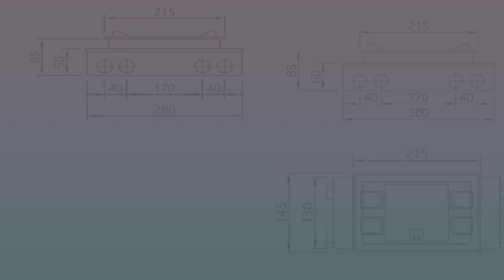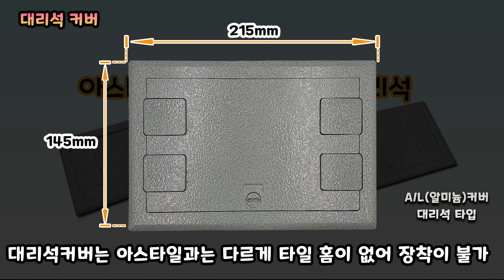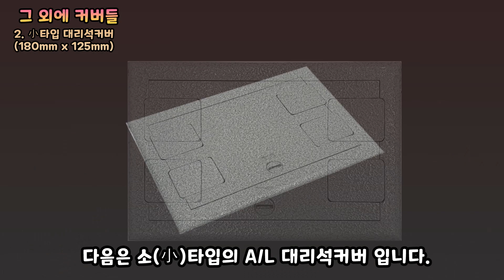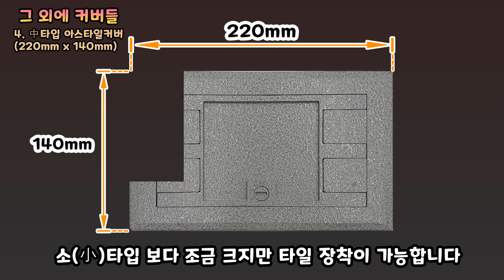시스템박스 알아보기 Part.1 커버편 / 커버사이즈 215*145 | 220*150 | 190*120 | 180*125 | 200*130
학교나 지자체에서 흔히 볼수있는 시스템박스 !!

시스템박스에 대해 알아보겠습니다

바로 그 첫번째 커버편입니다

A system box commonly found in schools and local governments !!

Let's take a look at the system box.

That's the first cover.

Meail E&I
manager Won ki Kim